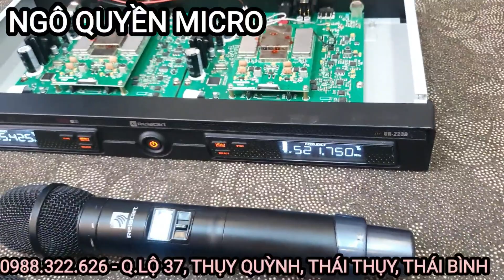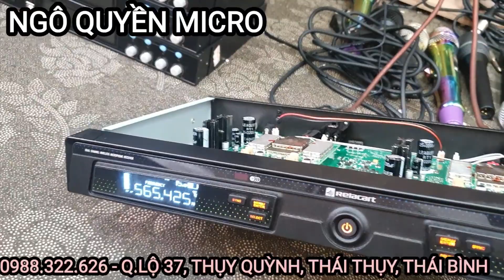Thanh lý bộ míc trưng bày Relacart ur 223D giá 6tr